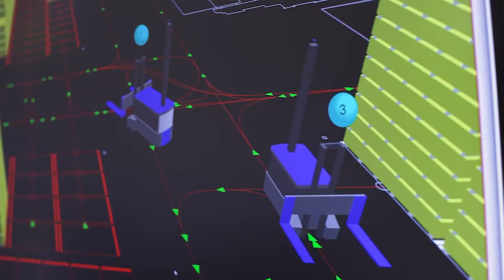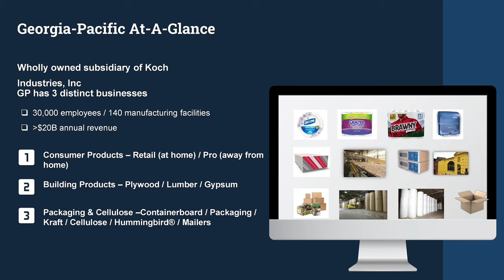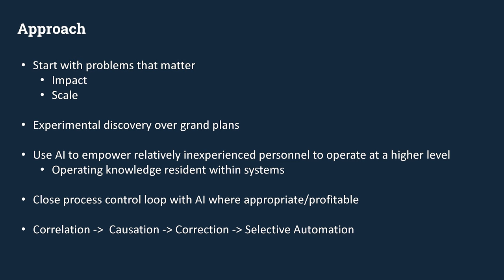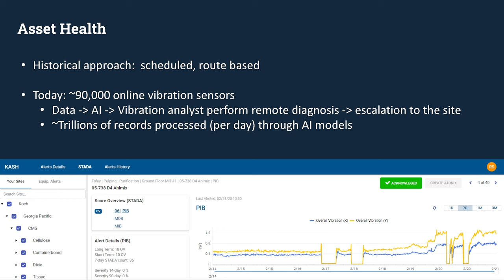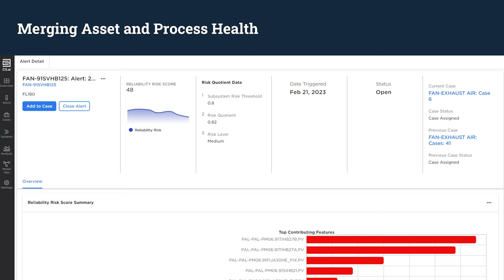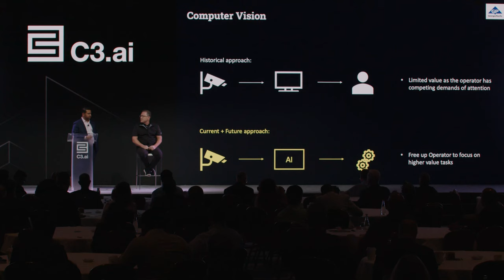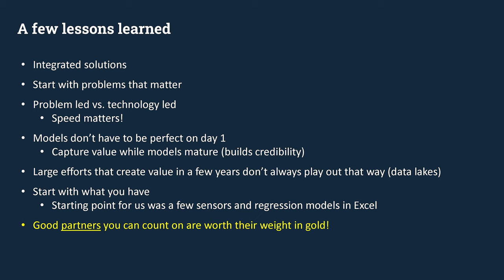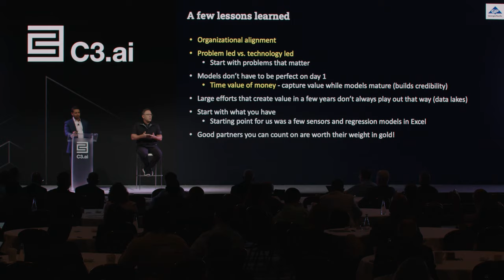AI is Reshaping Manufacturing | C3 Transform 2023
In this session at C3Transform2023, our experts delve into how AI is revolutionizing traditional manufacturing processes, propelling industries towards smarter, more efficient, and data-driven production. From optimizing supply chains and predictive maintenance to enhancing product quality and maximizing yield, AI is driving the future of manufacturing with unparalleled precision and innovation.

Join our esteemed speakers, Roshan Shah, Vice President of CSC Operations, and Steve Bakalar, Vice President of IT Digital Transformation at @Georgia-Pacific as they unveil the real-world applications of artificial intelligence in the manufacturing sector.

C3 AI is the world's leading Enterprise AI software provider for accelerating digital transformation.

Chapters
0:00 Improving Manufacturing Operations
1:00 Introduction
6:30 Georgia-Pacific at glance
7:00 We are an important piece of the U.S. economy
8:00 The case for digital transformation
10:35 Our Approach
12:41 Asset Health
14:50 Merging Asset and Process Health
18:15 Computer Vision
21:11 Results with AI
22:00 A few lessons learned
28:21 Final points: Partnership